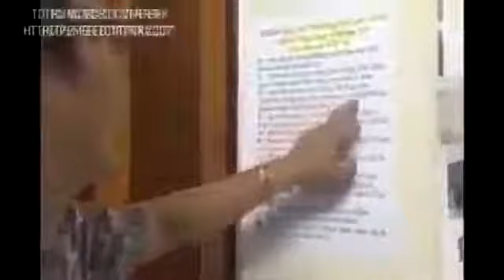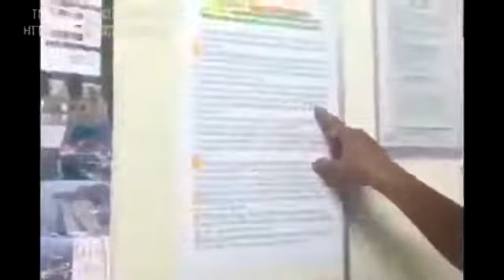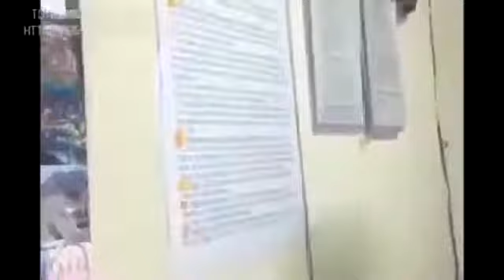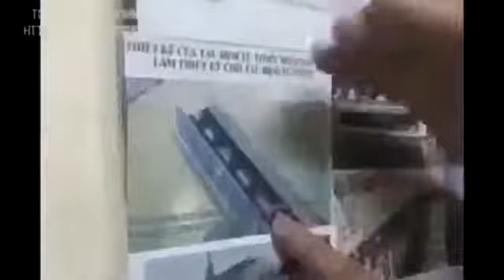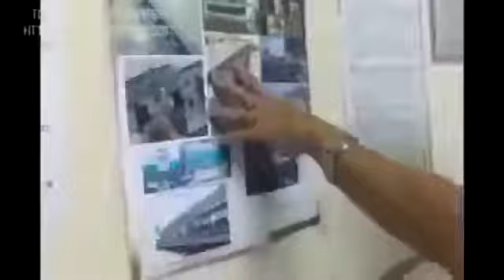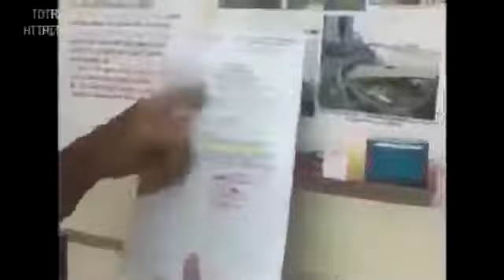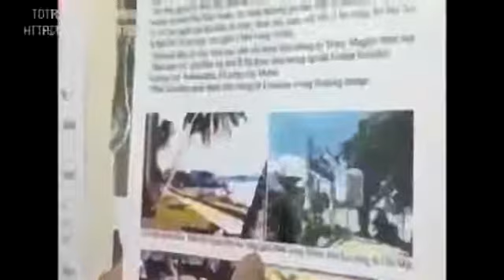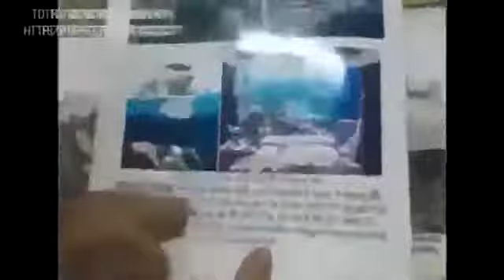Tàu đệm từ thủy STCM Biên Hòa-Quận 9 ven sông Đồng Nai, 0 đường riêng, 0 tốn tiền như Metro